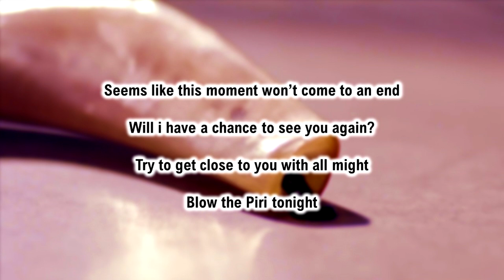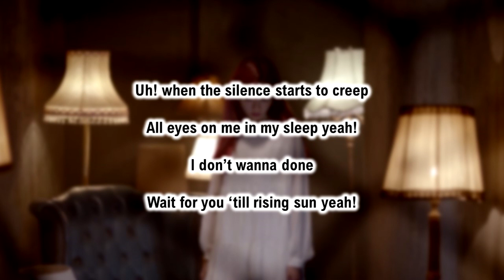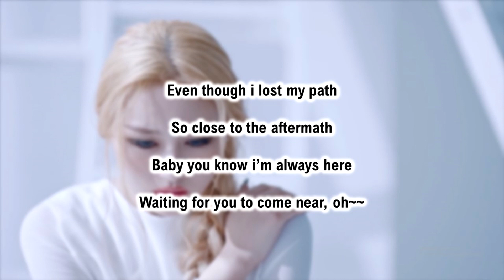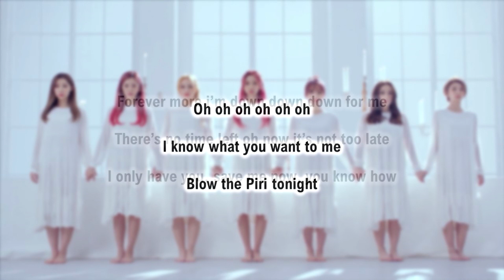DREAMCATCHER - PIRI - ENGLISH KARAOKE WITH BACKING VOCALS